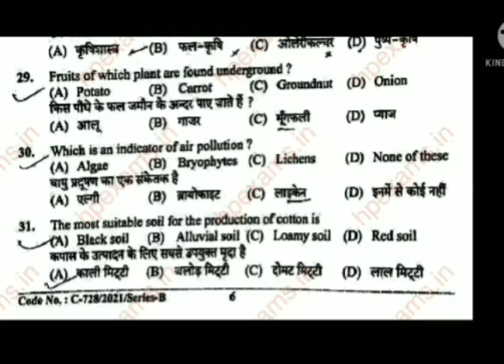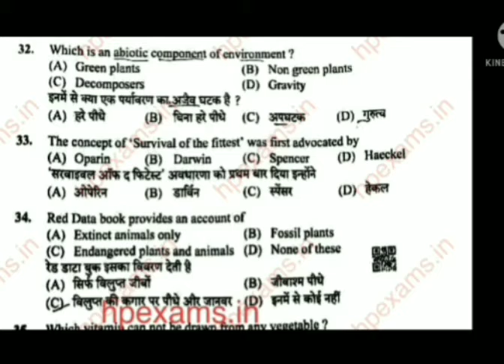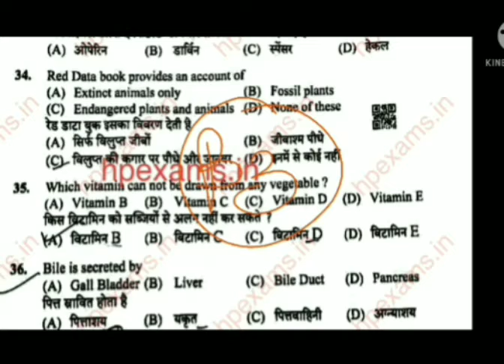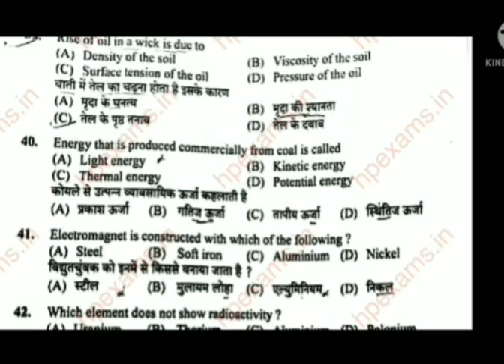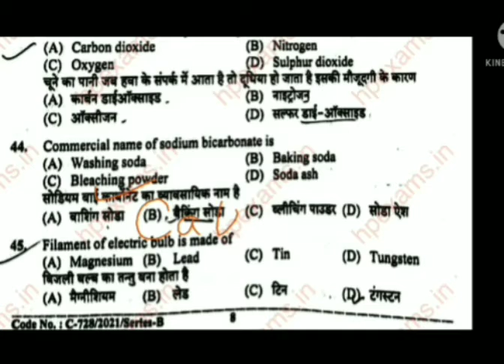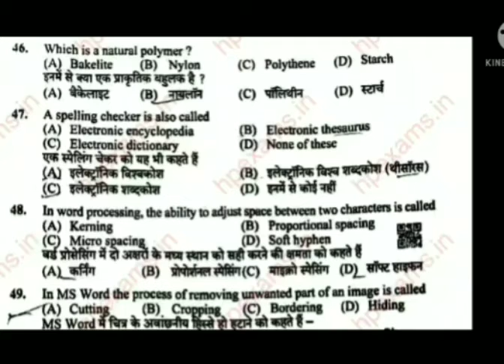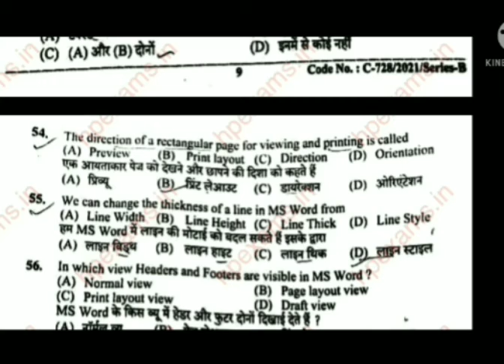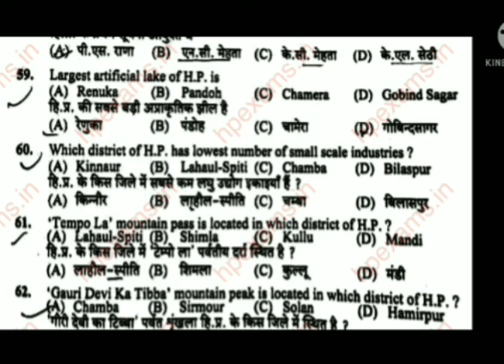Clerk solved question paper .post code 887 .. detailed solution. Part 2